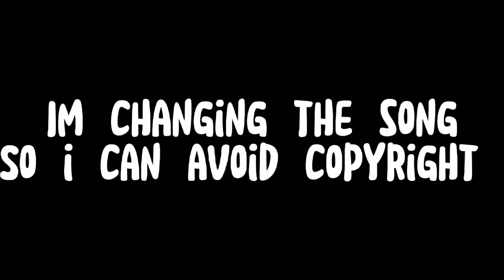the worst sans fangirl #7 ™